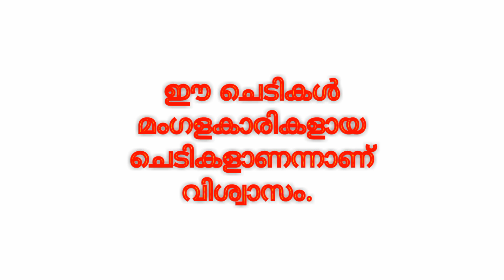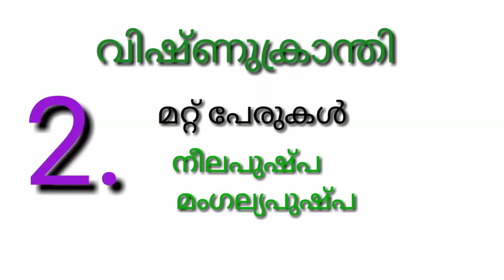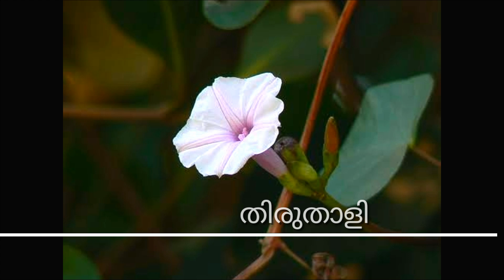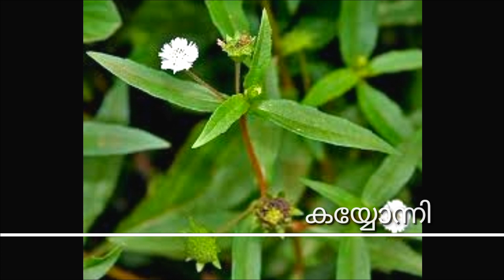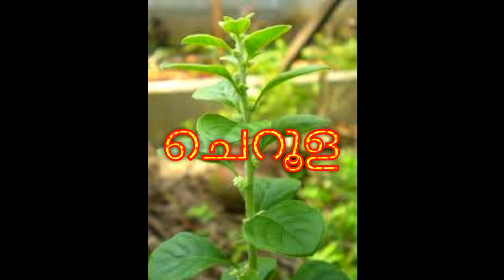നാട്ടറിവുകൾ ദശപുഷ്പങ്ങൾ എന്ന മഹത്തായ ഔഷധ സസ്യങ്ങളെ കൂടുതൽ അറിയാൻ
ദശപുഷ്പങ്ങൾ എന്ന മഹത്തായ ചെടികൾ